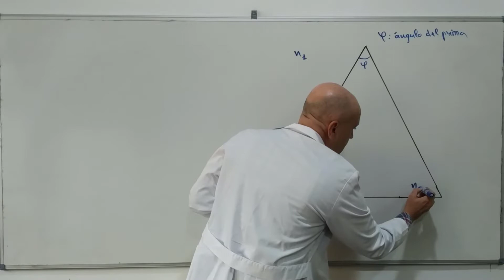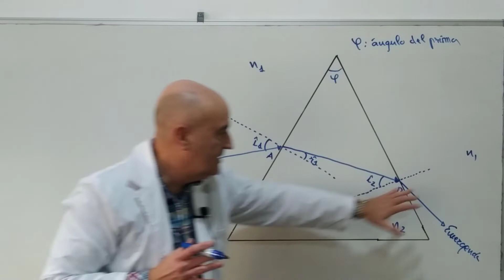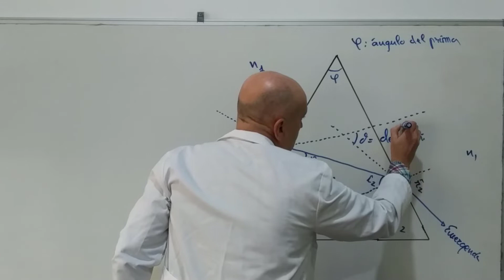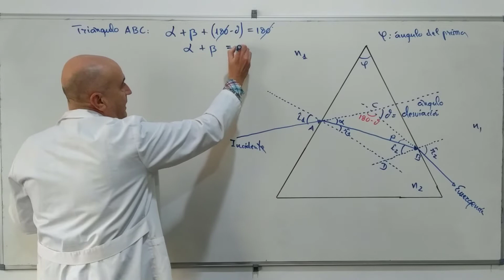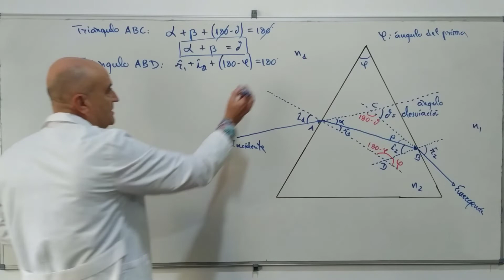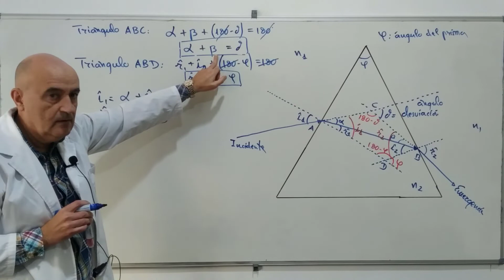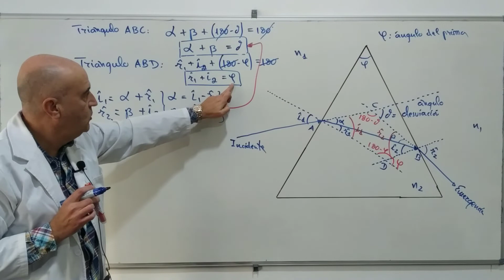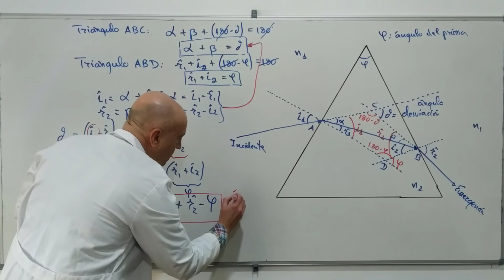ÁNGULO DE DESVIACIÓN DEL PRISMA ÓPTICO. Óptica física de 2 bachillerato.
Un prisma óptico es un objeto de vidrio o plástico con caras planas y ángulos precisos que refracta (cambia la dirección) la luz que pasa a través de él. La refracción de la luz en el prisma se refiere a cómo la luz cambia de dirección al entrar en el prisma debido a las diferentes velocidades de propagación de la luz en los diferentes medios (por ejemplo, aire y vidrio).

El ángulo de desviación en un prisma óptico es el ángulo entre la dirección original de la luz y la dirección de la luz después de haber pasado a través del prisma. Este ángulo depende de la geometría del prisma y de la longitud de onda de la luz que está siendo refractada.